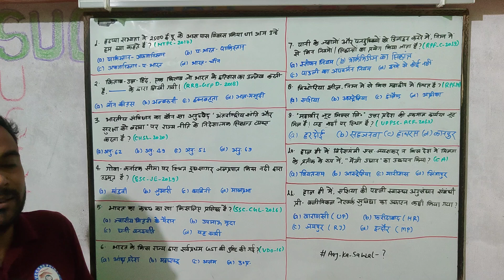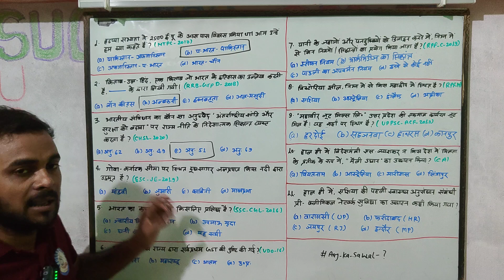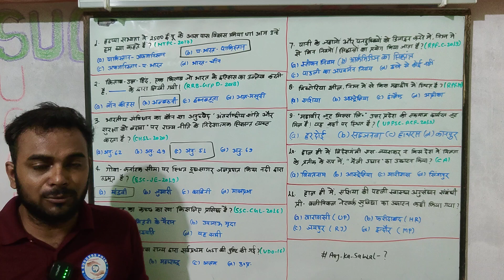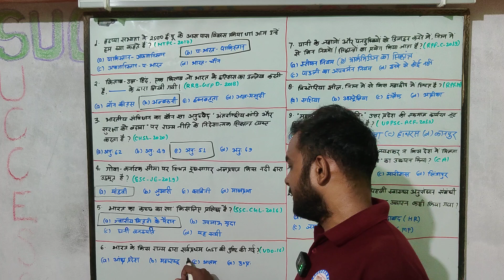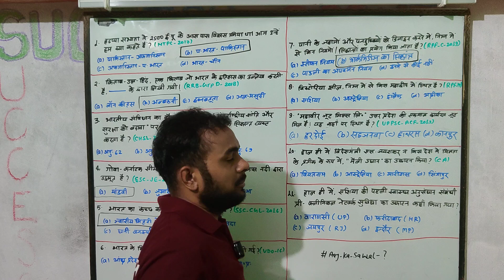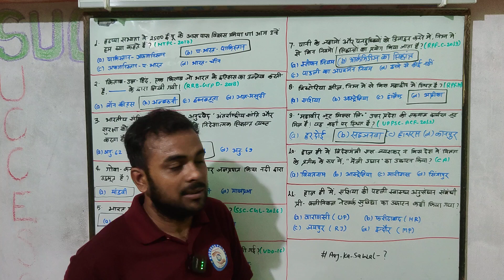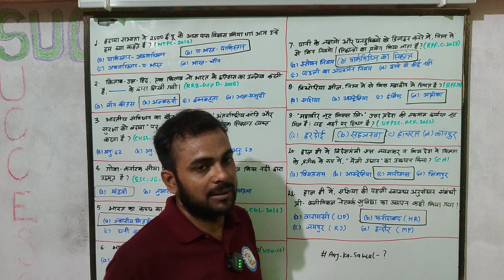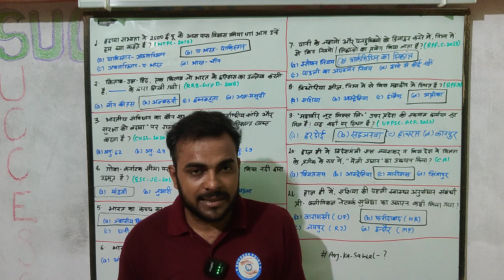SPI: GK_GA & PYQ Based Quiz By- Ram Tiwari sir